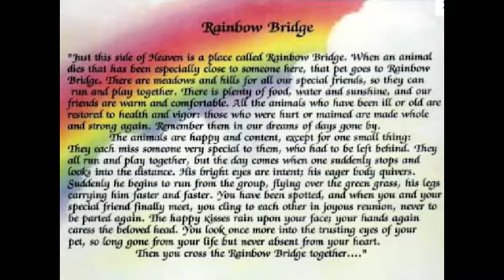MOLLY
Please check out Miami-Dade Animal Services for all adoptable animals.